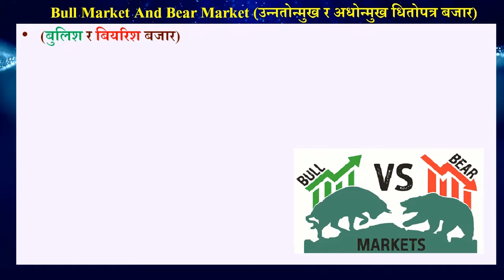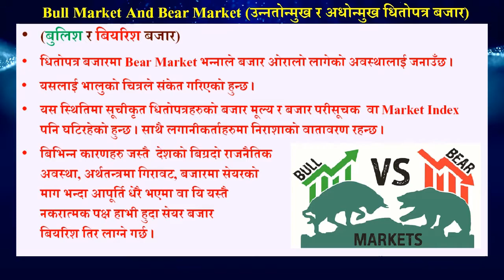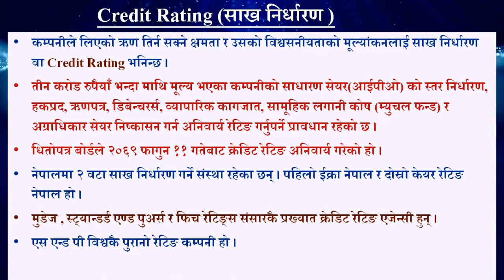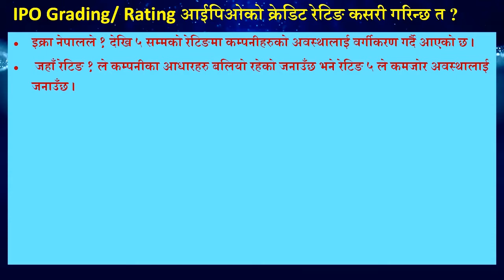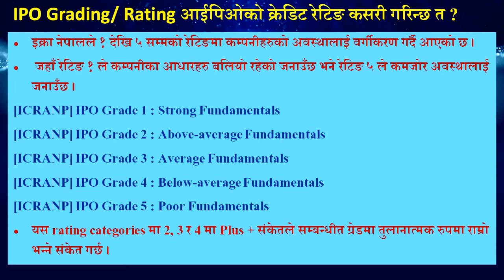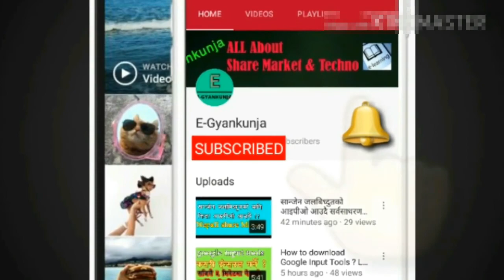Bear Market र Bull Market के हो ? IPO को Credit Rating कसरी गरिन्छ ?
2) नेपालका Top Blue Chip कम्पनीहरु कुन कुन हुन त ? Blue Chip Stock बारे रोचक जानकारी

Join E-Gyankunja Community